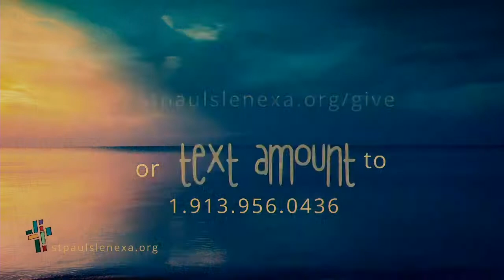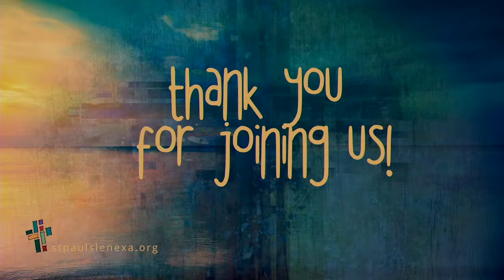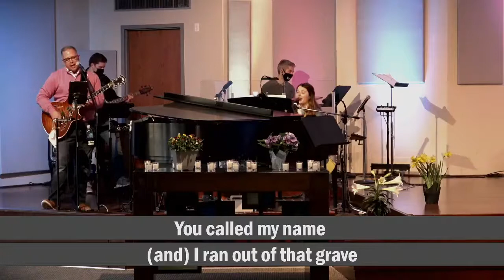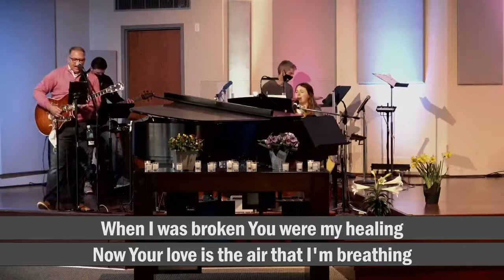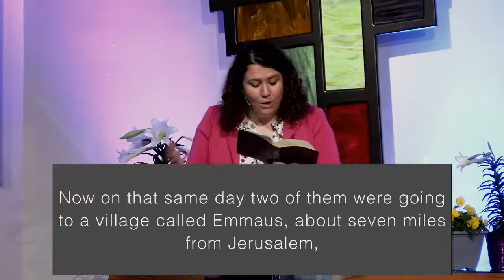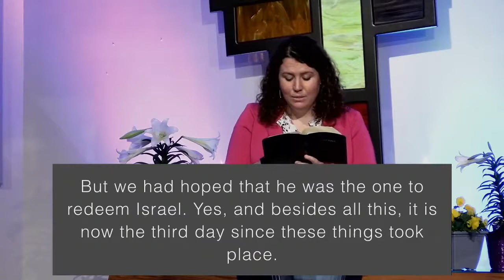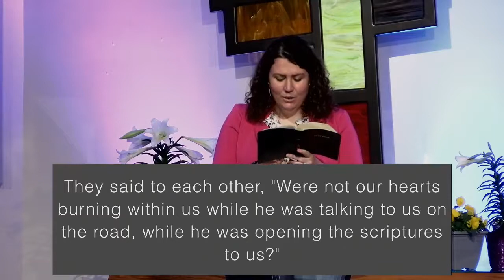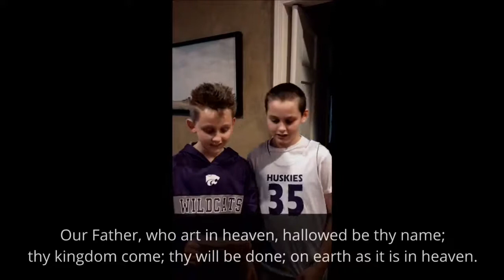April 4, 2021 Contemporary Easter Worship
Join us for phenomenal music and a message that reminds us once again of the life and love we have in Jesus—something present always! We’ll celebrate Holy Communion and the presence of Christ among us—wherever we are—at the table. Have your bread/crackers and juice/wine ready to go! We’re glad you’re joining us. We’re ready for Easter and hope you are too.